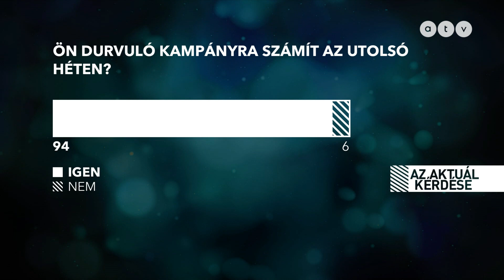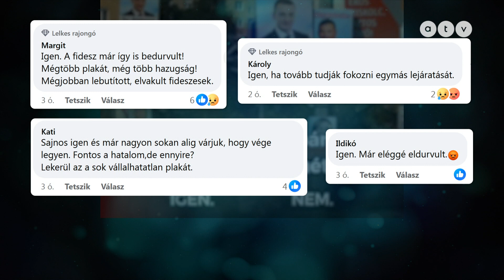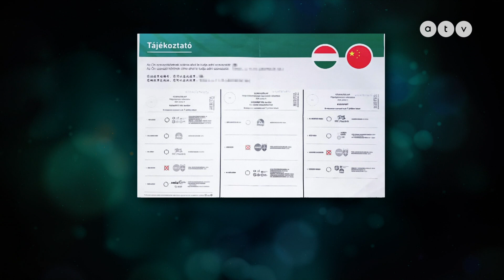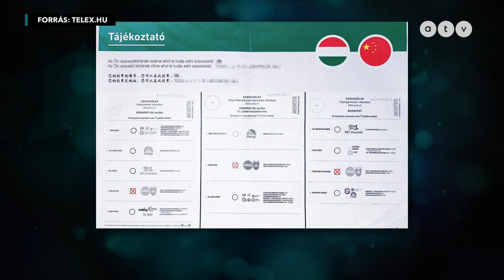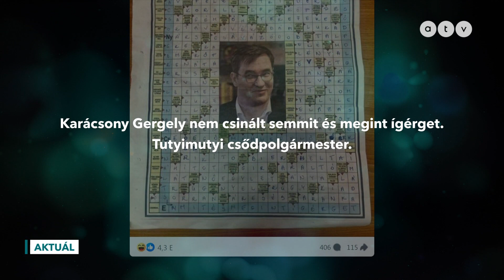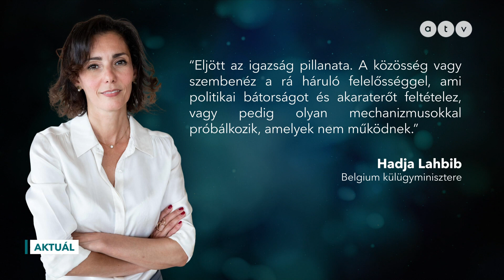MSZP | Harangozó Gábor az ATV Aktuál vendége - 2024.06.03.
A TÉMÁK:
● Utolsó hét: tovább durvul a kampány
● Kőkemény szócsatákat vívtak egymással a fővárosi listavezetők
● Ungár Péter beszólt Karácsony Gergelynek
● Belgium külügyminisztere felszólította az EU-országokat, hogy fosszák meg Magyarországot a szavazati jogától

A műsor vendégei: Harangozó Gábor, az MSZP politikusa, Somogyi Zoltán szociológus és Szakonyi Péter újságíró.